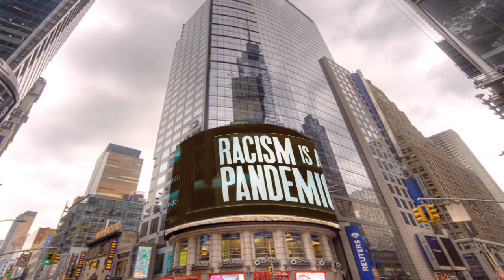Gaslighting & Call Ka'sions people